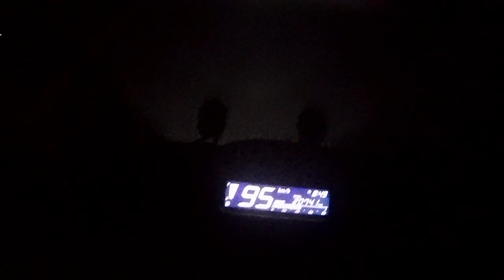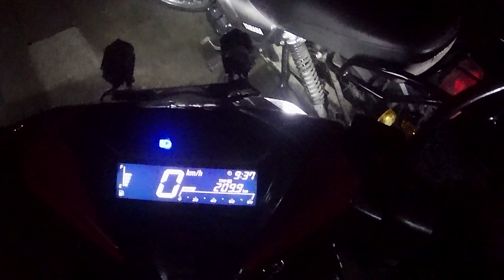P1. GABI NG GALA | ROADTRIP TO GEN. LUNA QUEZON